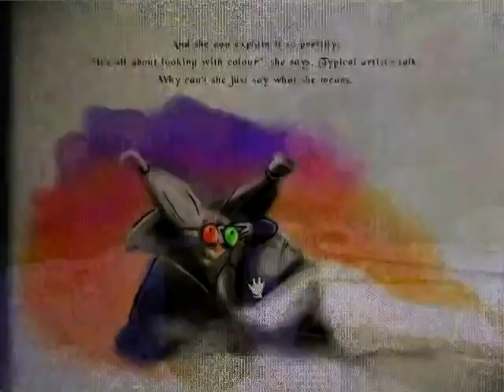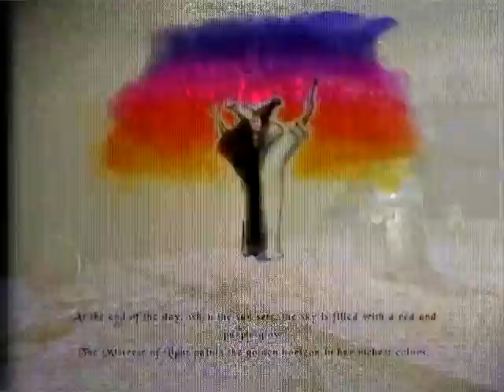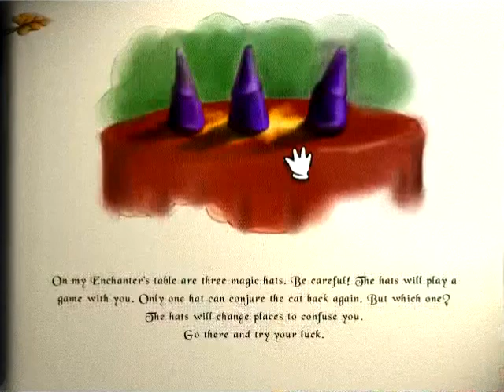Let's Play: Masters of the Elements (Tivola) P3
The plant has grown, and The Master of Chance's garden awaits. Unfortunately, our emulator makes the game run a little faster than was originally intended, so normal reaction times won't cut it...
Seriously, the final level took us 20 minutes to complete. We've abridged it for your sanity. Enjoy! :D